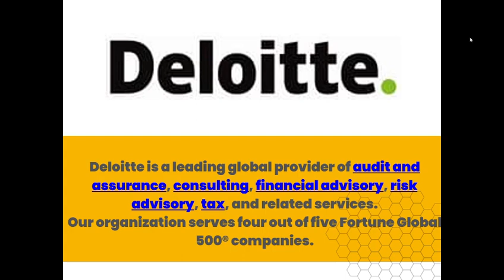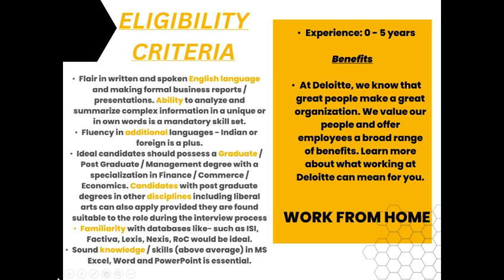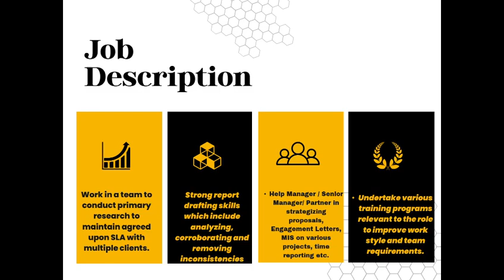Deloitte: Opportunity in Corporate Intelligence Services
Hi, Welcome to Essential Jobs. Experience the best of personalized business with us. Let us know how we can assist you today !!

About the Role

Background: The business Corporate Iintelligence vertical is an integral part of Financial Advisory Services, Forensic and Dispute Services Practice. The Corporate business Intelligence vertical supports clients across sectors with qualitative inputs through public record research and market enquiries based due diligence to assess the integrity, and background and reputation of entities and/ or individuals that the client may wish to transact with or enter into a business relationship with. The vertical also assists clients to monitor the risks associated with their investments or financial exposure to entities with which they have entered into business relationships.

Qualifications

Flair in written and spoken English language and making formal business reports / presentations. Ability to analyze and summarize complex information in a unique or in own words is a mandatory skill set.
Fluency in additional languages - Indian or foreign is a plus.
Ideal candidates should possess a Graduate / Post Graduate / Management degree with a specialization in Finance / Commerce / Economics. Candidates with post graduate degrees in other disciplines including liberal arts can also apply provided they are found suitable to the role during the interview process
Familiarity with databases like- such as ISI, Factiva, Lexis, Nexis, RoC would be ideal.
Sound knowledge / skills (above average) in MS Excel, Word and PowerPoint is essential.